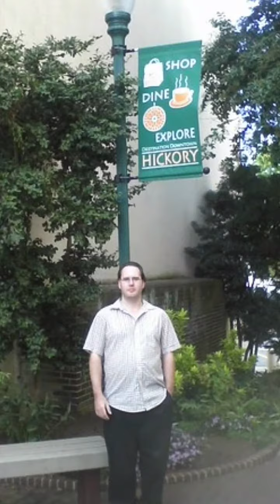6 years ago- Hickory NC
Hickory Crawdads stadium, Lenoir Ryne University, Lake Hickory and downtown Hickory.